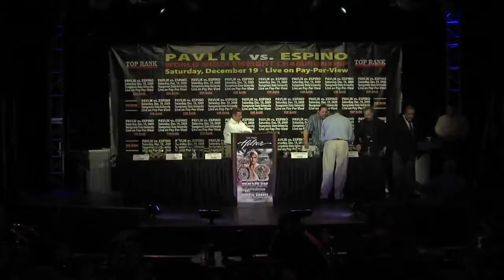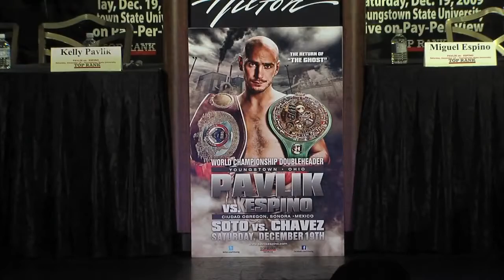Kelly Pavlik vs Miguel Espino Presser Conference - December 19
Originally broadcasted live on ESPN.com. Highlights from the press conference to announce the fight between Kelly Pavlik and Miguel Espino Dec. 19.